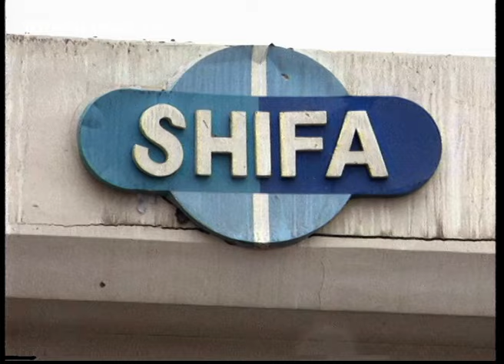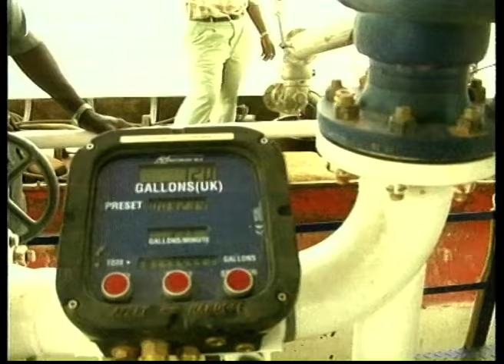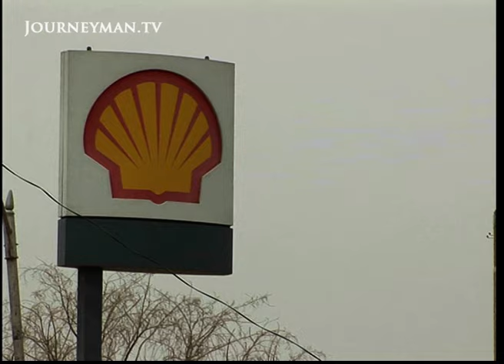Peace Settlement in Sudan | The Longest War (2004)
The Longest War: This film chronicles Sudan's decades-long civil war - a violent mix of colonial legacies, religious tensions, and newfound oil wealth.

Sudan's civil war, which raged from the 1980s until a peace deal was brokered in the early 2000s, marks the longest war ever to take place on the African continent. Dr. Hassan al-Turabi, who served as intellectual mentor of the Sudanese regime for much of the war, states that "We have never known slavery," although many in the south claimed that the North launched regular slave raids into their territory. "There were times when the situation seemed quite hopeless," remarks Nhial Deng, former SPLM Secretary of Foreign Affairs, on the fitful negotiations that finally led to a peace treaty in 2005.

Paul Moorcraft – Ref. 2969